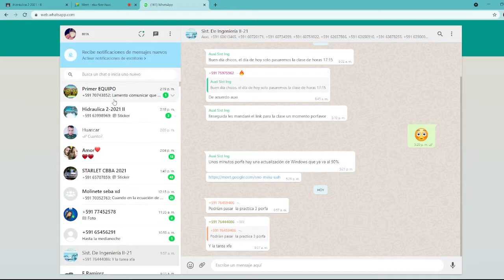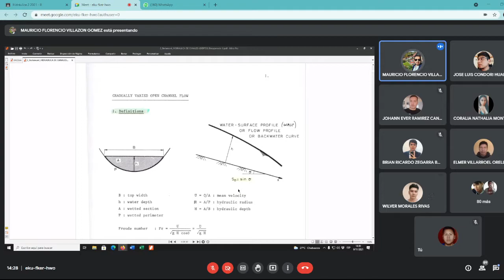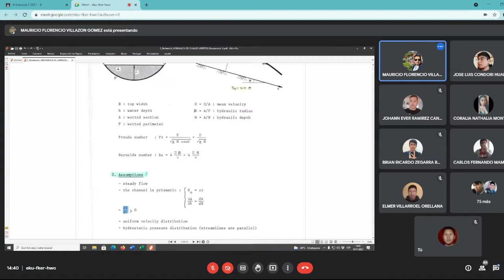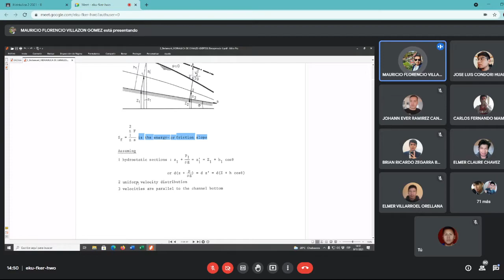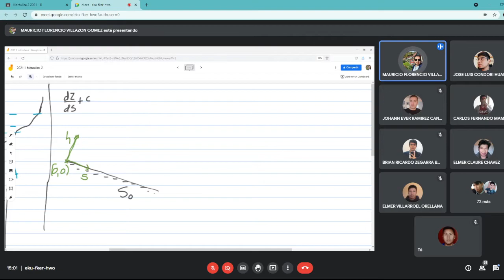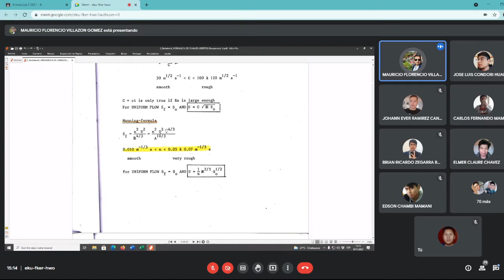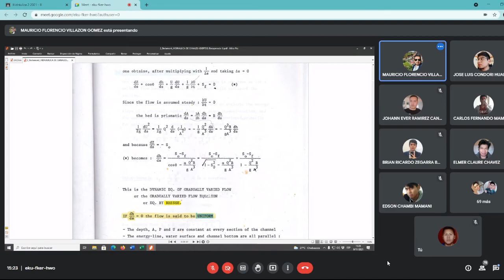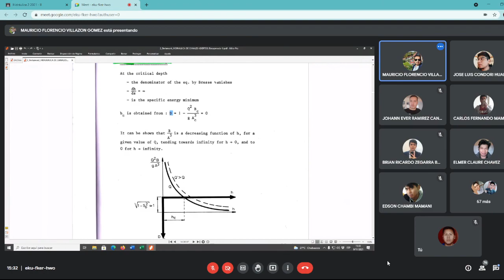HIDRAULICA 2 ING VILLAZON (09-11-2021)